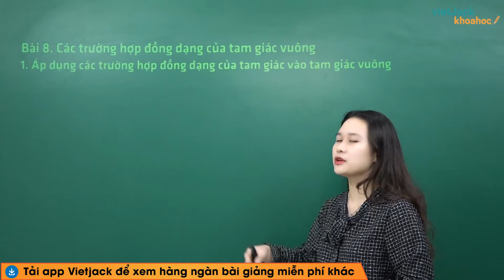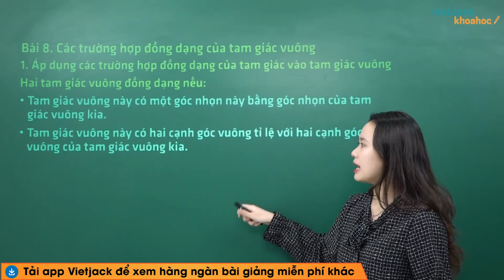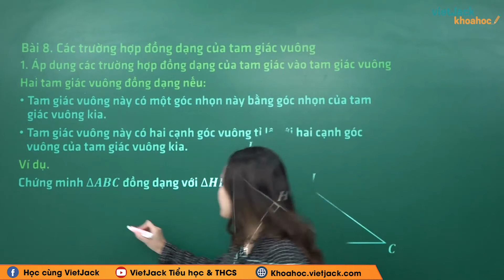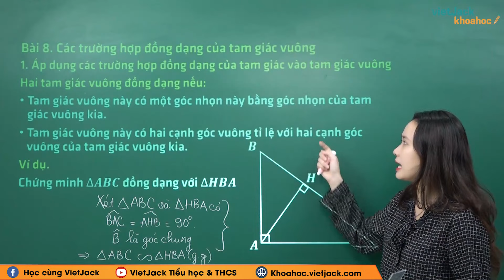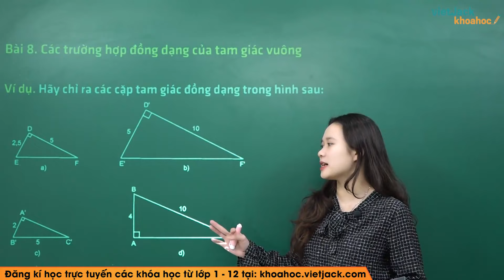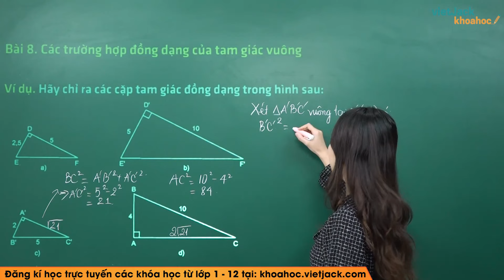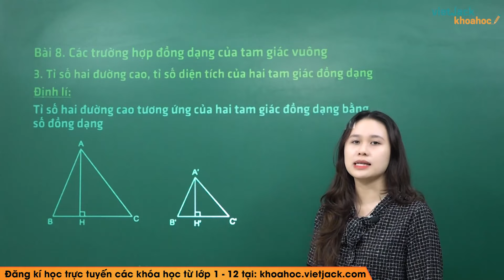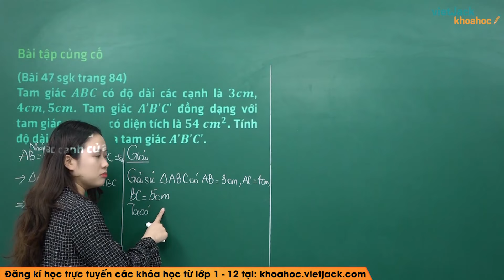Các trường hợp đồng dạng của tam giác vuông - Bài 8 - Toán học 8 - Cô Phạm Huệ Chi (DỄ HIỂU NHẤT)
Toán học 8 - Bài 8 - Các trường hợp đồng dạng của tam giác vuông

Các trường hợp đồng dạng của tam giác vuông là một trong những bài học hay trong chương trình Toán học 8. Qua đó, các em có nền tảng kiến thức tốt để giải nhanh các dạng bài tập liên quan. Video này, cô cũng sẽ giải tất cả các bài tập của bài học này trong sách. Chú ý theo dõi bài học cùng cô nhé!